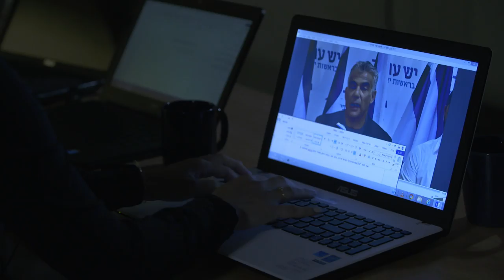כל האמת בכל יום ב 23:00 בערוץ 20 עם אמיר איבגי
תמיד רציתם לשמוע את האמת?
כל יום ב 23:00 בערוץ 20 עם אמיר איבגי